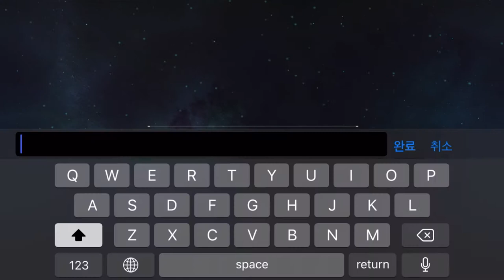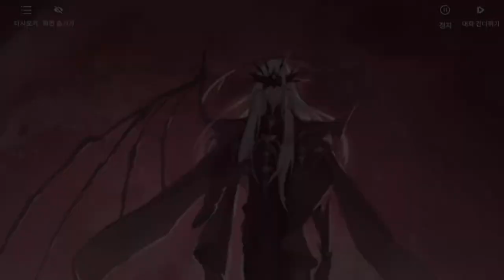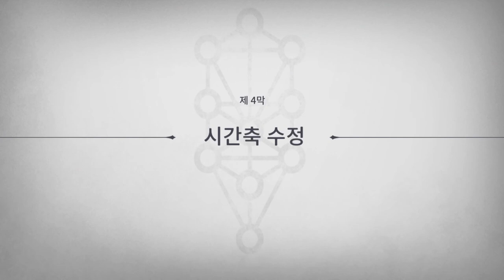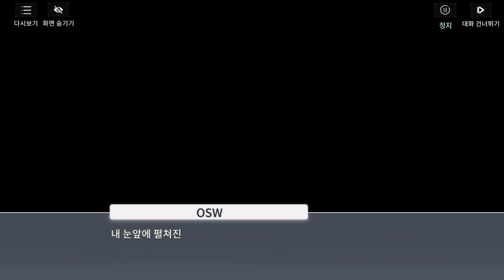Chapter 1 별들이 움직일 무렵 - X2:이클립스